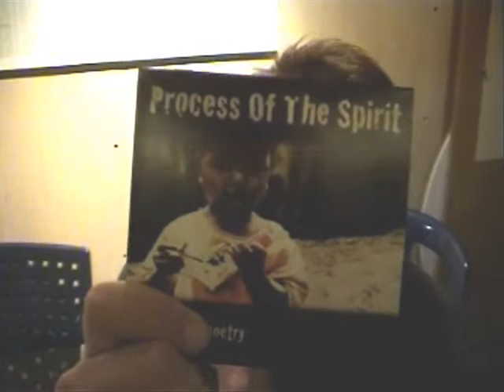Tom Waes promoot Process Of The Spirit!